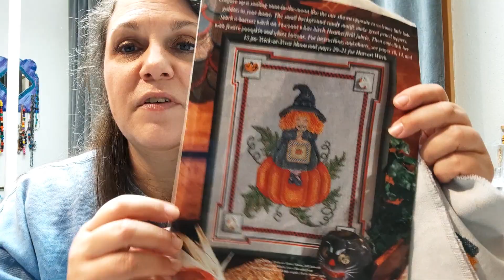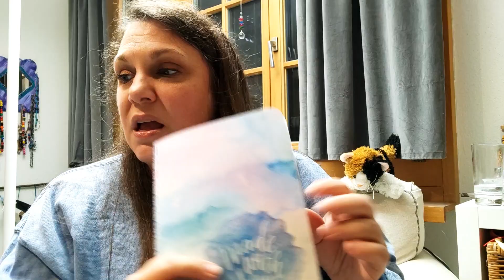Amy Flosstube #41 (Deutsch/German)